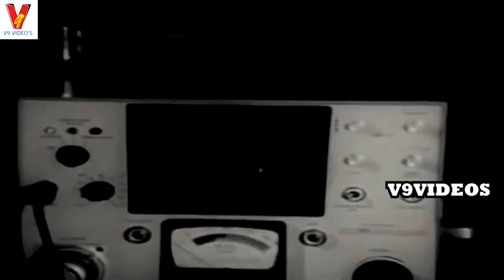PASI HRUDAYALU | PART 14/14 | KRISHNA | JAMUNA | V9 VIDEOS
Pasi Hrudayalu Telugu Full Movie Part 14 On V9 Videos

Starring : Krishna, Jamuna Among Others